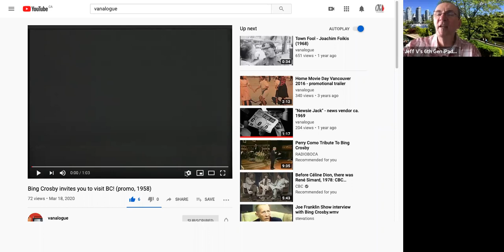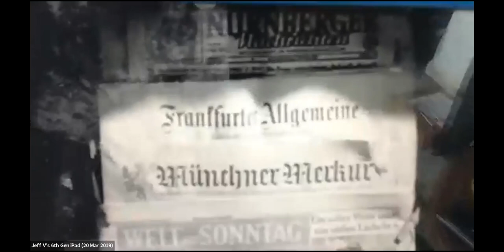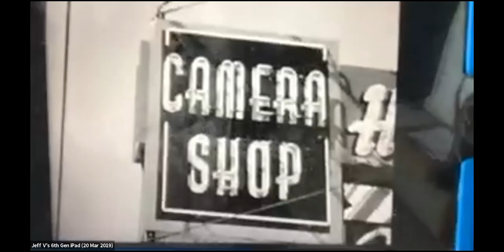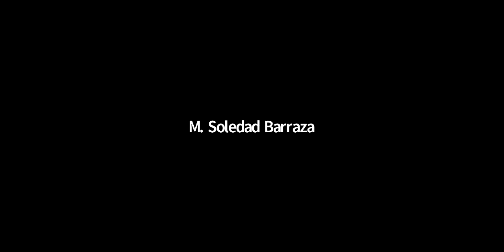CTGA of BC - Summer Speaker Series - Week #9 - Colin Preson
22 Members in attendance. Special Guest Colin Preston, formerly of CBC Archives. Discussing Past Vancouver, and Vanalogue on YouTube.